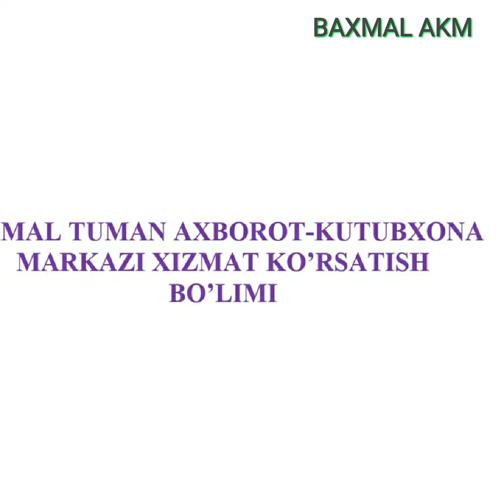video 2021 05 07 08 28 55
Baxmal tumani axborot kutubxona markazi xodimlari tomonidan 9 may Xotira va qadrlash kuni munosabati bilan tayyorlangan videorolik.